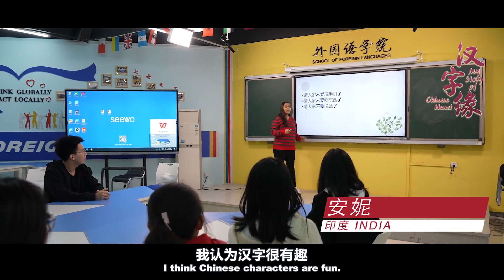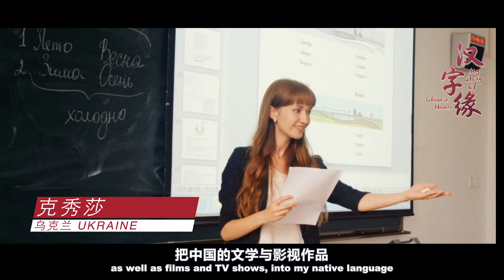2022 “My Story of Chinese Hanzi” international competition releases list of finalists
The final round of the 2022 “My Story of Chinese Hanzi” international competition will kick off in Hohhot, north China's Inner Mongolia Autonomous Region on Jan. 10, 2023.

The international competition is hosted by the Chinese People’s Association for Friendship with Foreign Countries (CPAFFC) and organized by People's Daily Online, the Hohhot Municipal Committee of the Communist Party of China (CPC), and the Hohhot Municipal Government.